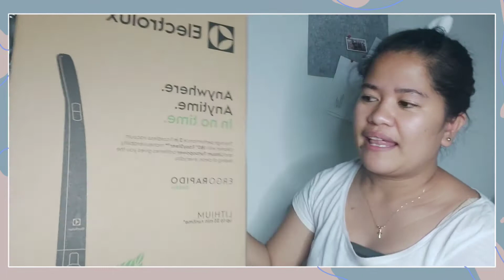NAKI KAIN SA BAGONG KAPITBAHAY| REQUEST GRANTED THE BEST TALAGA SI MISTER 😊 + SHOUT OUT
Salamat mga ka simpol ❤

Hello everyone,
I'm Ruby the accidental small youtuber of FINLAND, married and living in Finland with my european husband.  My vlogs include lifestyle, reviews, cooking and my daily life with my Bana (Hubby)😄. Yes, bisaya gayud ko. hehe.

Camera i use: Samsung A70
Editing software i use : MyMovie and VLLO